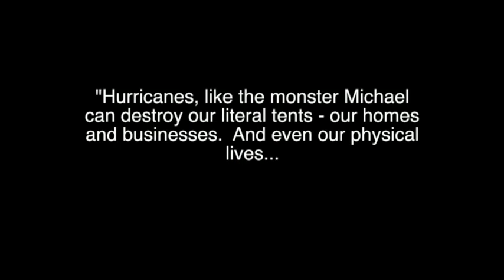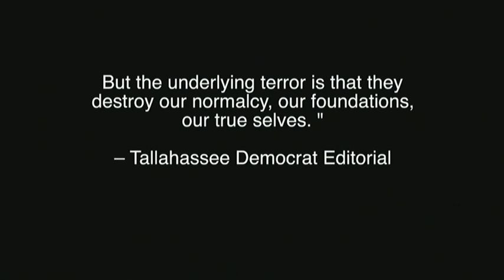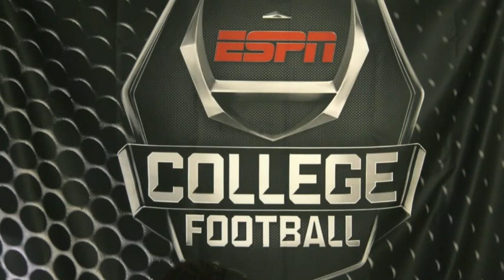2018 MEAC Football: Morgan State Bears vs Florida A&M Rattlers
October 27, 2018 MEAC Football: Morgan State Bears vs Florida A&M Rattlers.